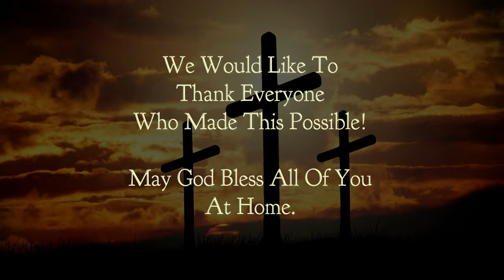Chetwynd Christian Ministries